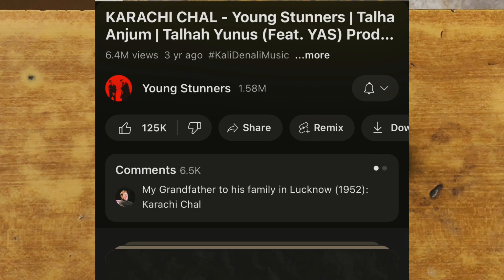KARACHI AUR MAIN(Crazy BTSs)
"Introducing myself from Karachi, the City of Lights! Join me on my journey as I develop my editing and storytelling skills.

MUSIC ATTRIBUTES

The Improv by Dj Quads

I Like To by Dj Quads

VIDEO EDITING APP I USE (capcut)